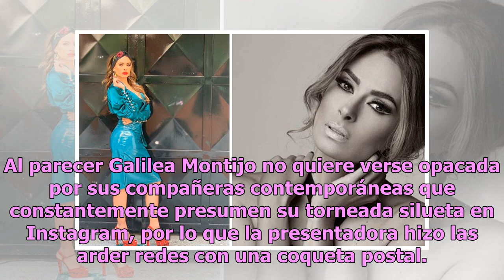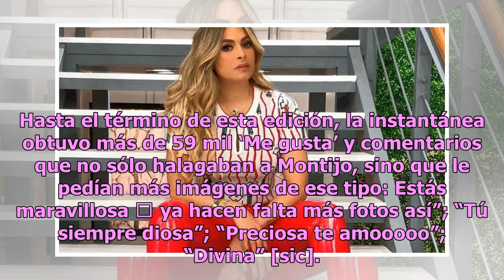Galilea Montijo enloquece redes con atrevido traje de baño (FOTO)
Al parecer Galilea Montijo no quiere verse opacada por sus compañeras contemporáneas que constantemente presumen su torneada silueta en Instagram, por lo que la presentadora hizo las arder redes con una coqueta postal. En los últimos días presentadoras de más de 40 años, como Ingrid Coronado y Andre...